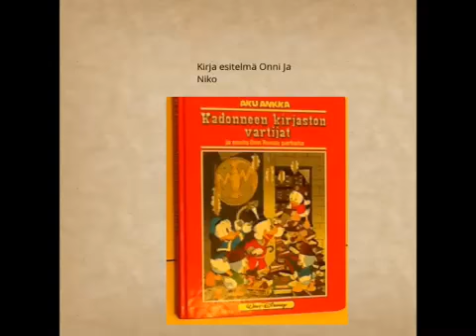Aku Ankka ja Don Rosan parhaat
Kerromme Aku Ankasta